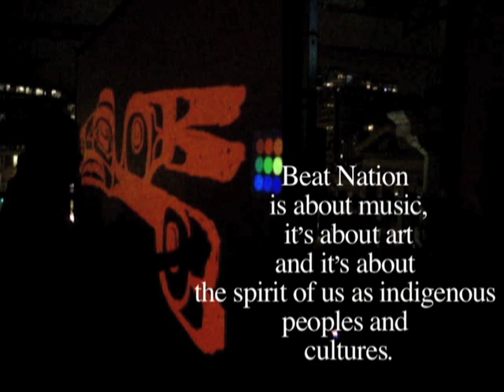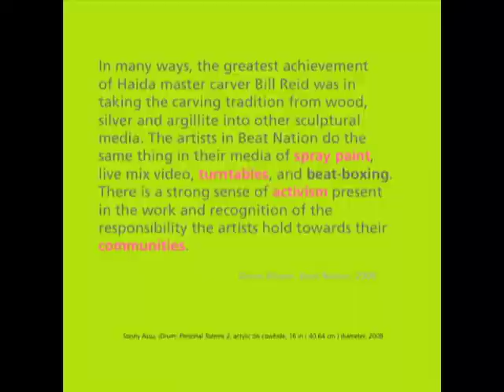Beat Nation Live Promo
beatnation.org. - originally conceived as an exhibit and a website,Beat Nation Live has evolved as a collective of First Nations hip hop artists working in traditional and new media environments. Moving from exhibition and website Beat Nation is now creating a touring version largely based on digital technology with a specific focus on selected global hubs.